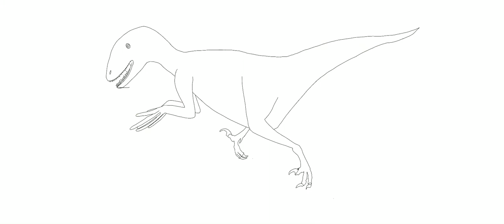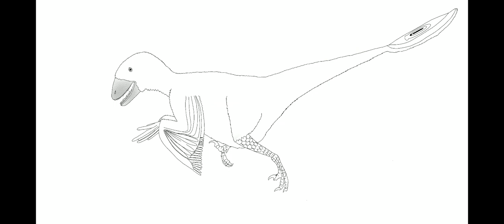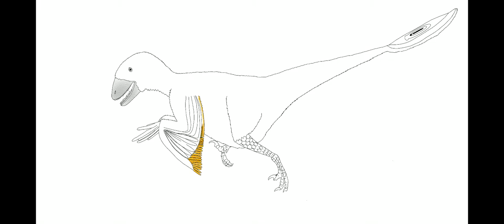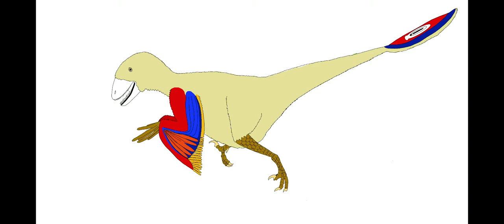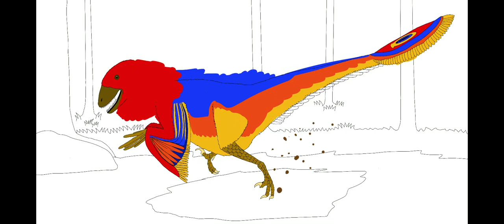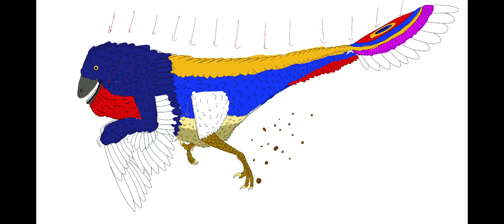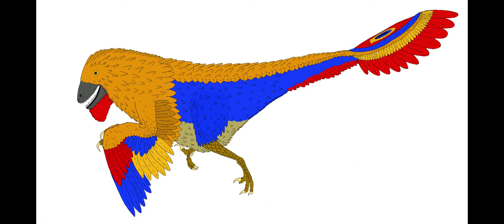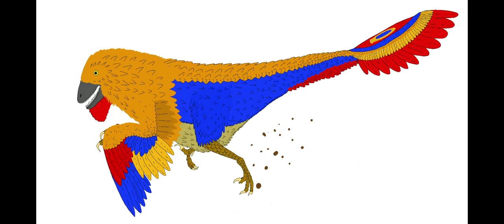Peacock Dino from Skeleton | Drawing Timelapse (Long Version)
Artistic reconstruction of Deinonychus from it’s skeleton.